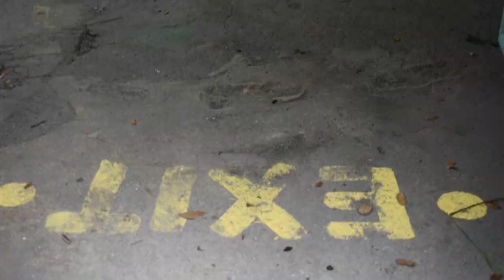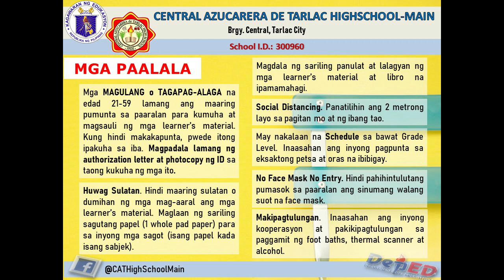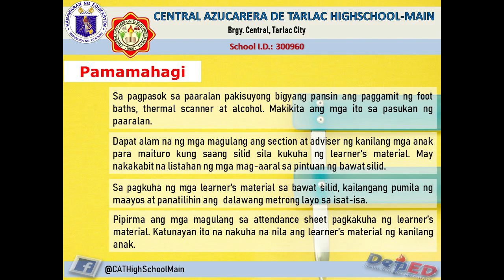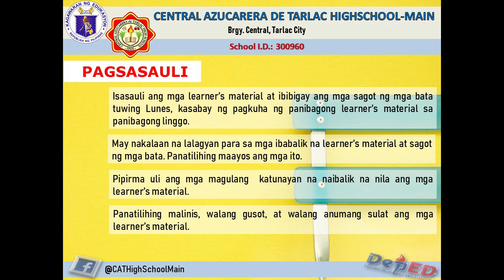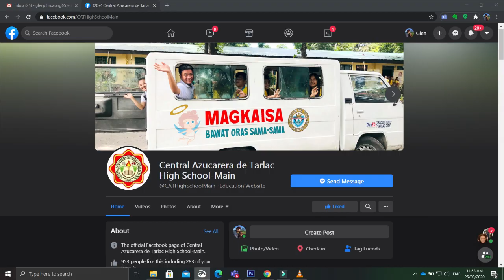MGA PANUNTUNAN AT MGA PAALALA SA PAMAMAHAGI AT PAGSASAULI NG LEARNER’S MATERIAL NG MGA MAG-AARAL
Central Azucarera De Tarlac High School